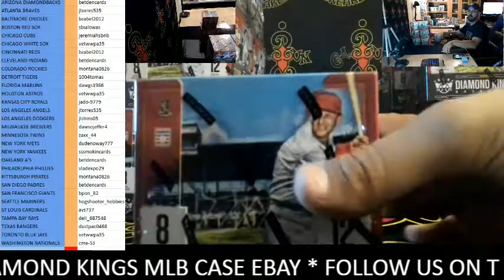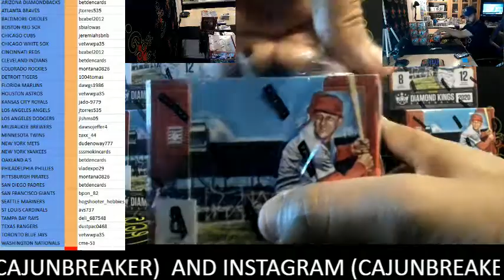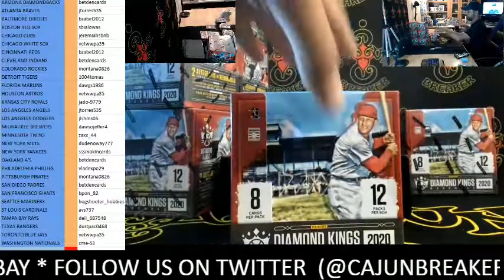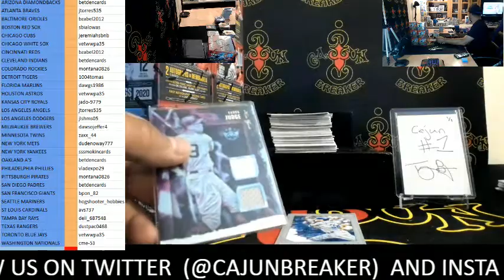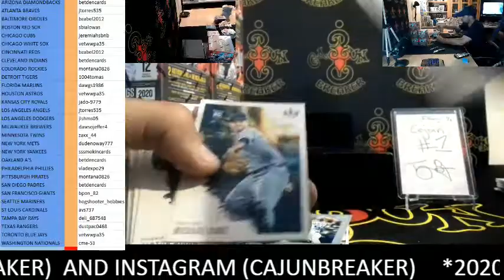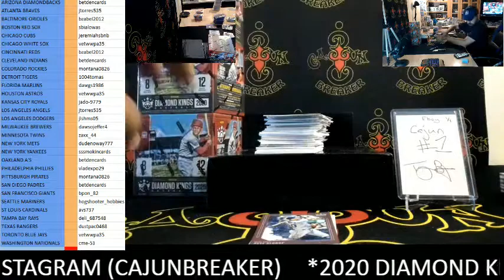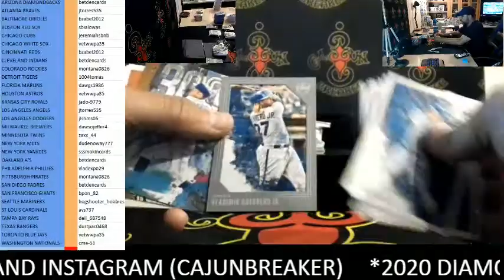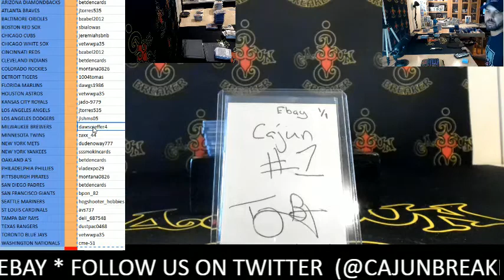CAJUNBREAKER 2020 DIAMOND KINGS MLB CASE (EBAY) 6-12-2020